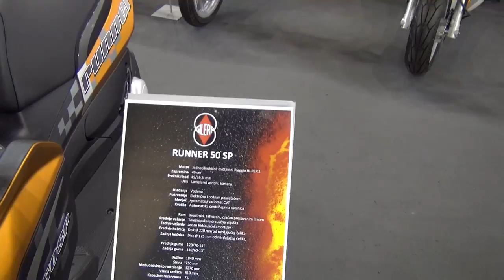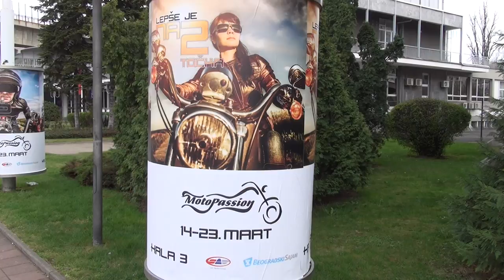Gilera Runner 50SP Exterior and Interior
Motorcycle seen from outside and inside - Gilera Runner 50SP. The motorcycle has one cylinder, two-stroke, Piaggio Hi-PER 2, 49 cc engine. Water cooling. Transmissions are automatic CVT. Fuel tank is 7 liters.

The scooter was presented at 4th DDOR BG CAR SHOW | MOTOPASSION - Belgrade Motor Show 2014.